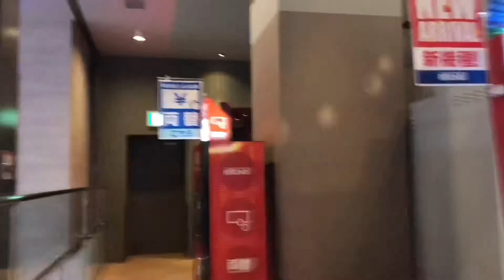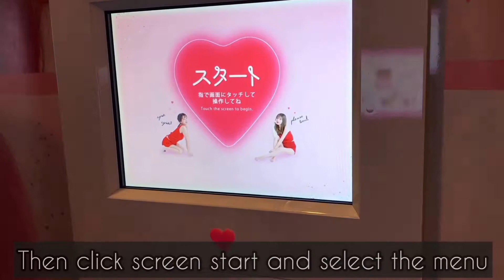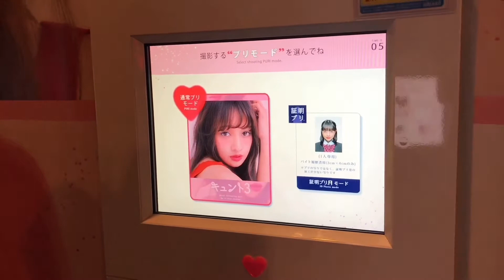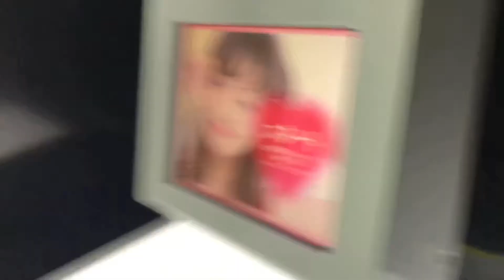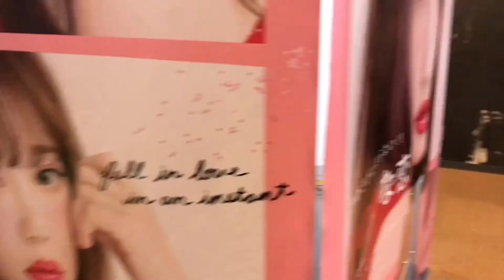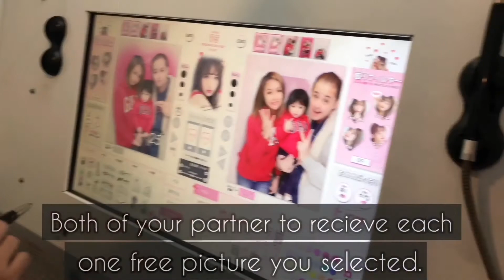FIRST TIME |PURICULA JAPAN vlog | HIKARI TV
Puricula inside the game center Round 1, /2020.
Purikura, a shortened form of "print club" in Japanese, refers to photo sticker booths that print out stickers of photo portraits set against backgrounds and frames selected by the user. Since their market debut in 1995, purikura have been a major hit in Japan, especialy among high school girls.